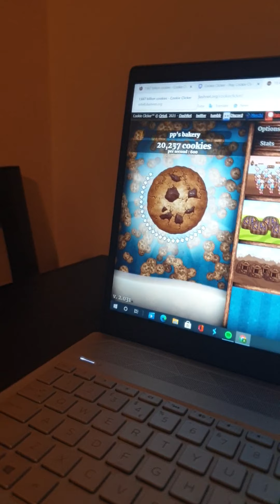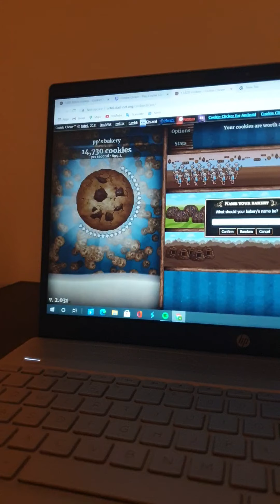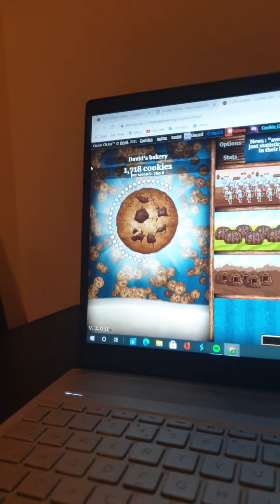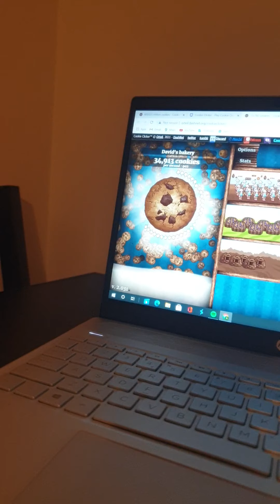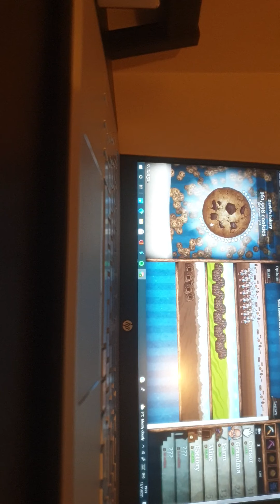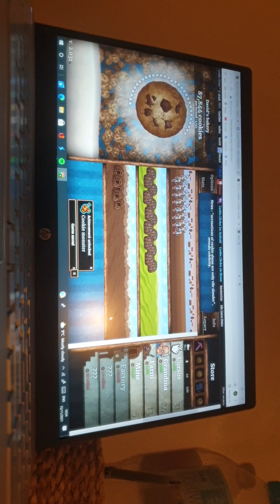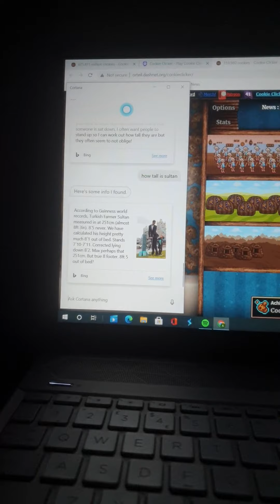cookie clicker part 2